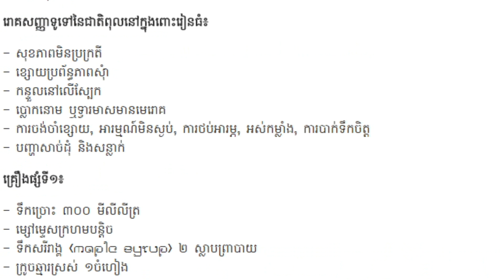ផឹកភេសជ្ជៈនេះអាច​សម្អាត​ជាតិពុល និង​សម្រក​ទម្ងន់ ៨គីឡូ​ត្រឹមតែ ១៤ថ្ងៃ , kayi